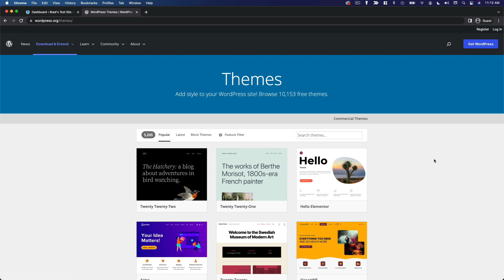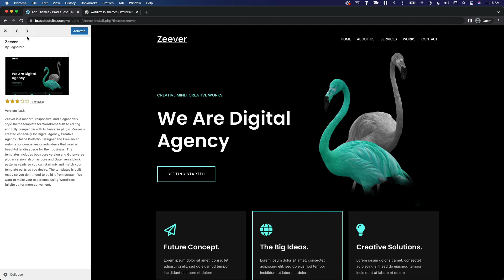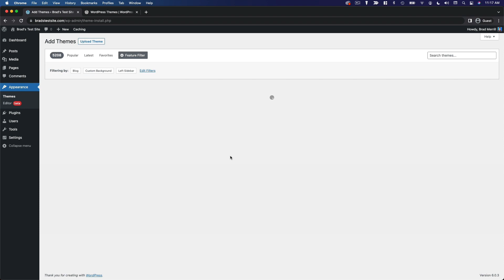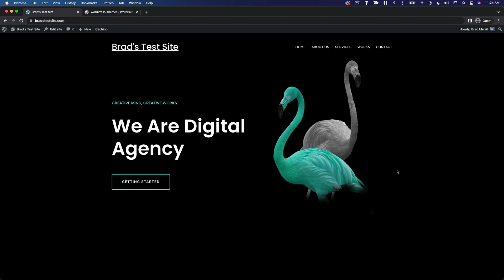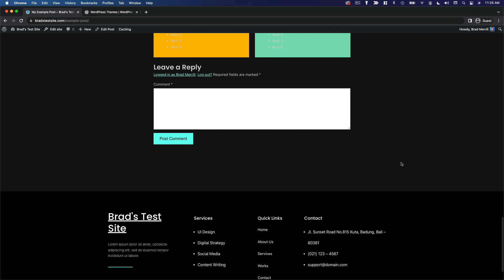How To Find And Install Free WordPress Themes | WordPress Masterclass Part 32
Course Tools & Resources There are thousands of free themes available for WordPress. In this video, you'll learn how to find and install a free theme, right from your WordPress dashboard.